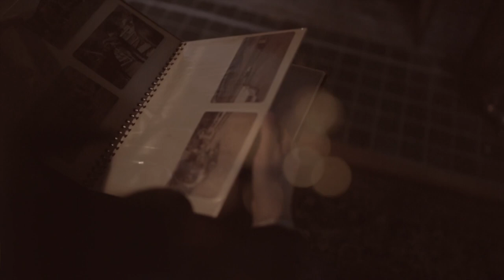MOLLY MAHER Find the Shepard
Song: Find the Shepard
Artist: Molly Maher from record to be released 3/31/20
Video: by Ilia Photo + Cinema
Produced and Mixed by Erik Koskinen at Real-Phonic Studio
Music/Lyrics Molly Maher
Mastered by Tom Garneau
Players: Erik Koskinen ( guitar, bass)
 Todd Clouser (guitar)
Molly Maher (vocals, guitar)
 JT Bates (drums , percussion, Shepard's Tone)